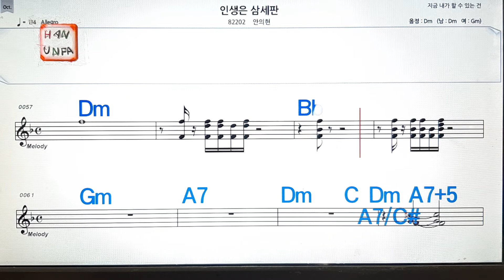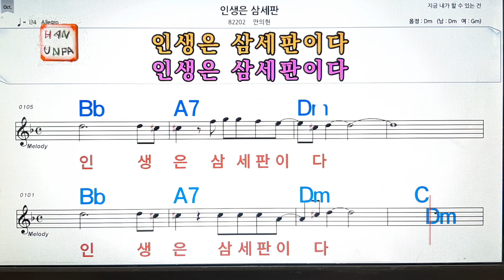인생은 삼세판/안외현💋노래방, 통기타 , 코드 큰악보, 가라오케, 반주💖Karaoke, Sheet Music, Chord, MR